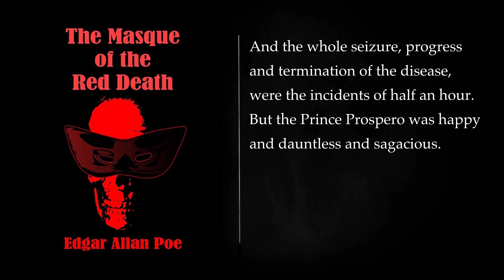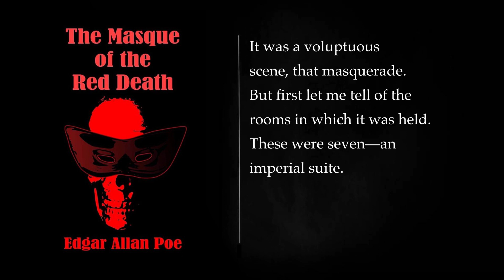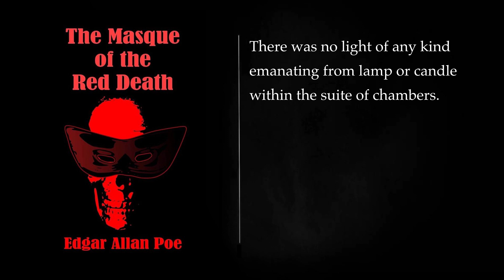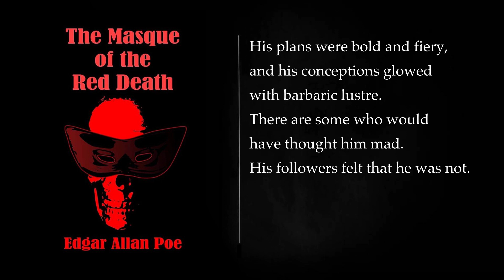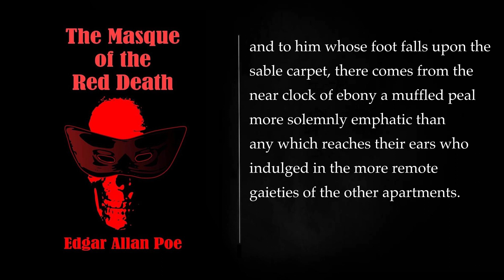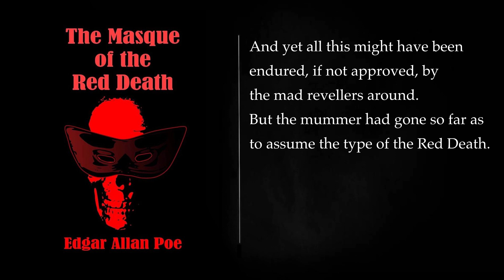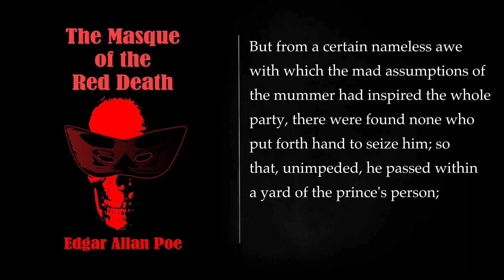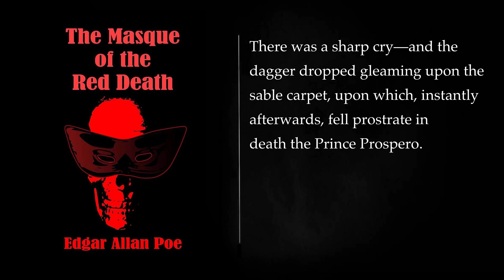The Masque of the Red Death by Edgar Allan Poe. Audiobook - full length, free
"The Masque of the Red Death" is a short story by the American author Edgar Allan Poe, first published in 1842. It is a gothic tale that explores themes of mortality, the inevitability of death, and the consequences of attempting to escape or evade death. The story is rich in symbolism and allegory. Here is a detailed summary of "The Masque of the Red Death":

Introduction:
The story takes place in an unspecified European country that is ravaged by a deadly and highly contagious disease known as the "Red Death." The disease causes sharp pains, profuse bleeding, and a swift death. Despite the rampant suffering and death, Prince Prospero, the ruler of the land, decides to withdraw to his abbey along with a thousand nobles and entertainers. The abbey is fortified and well-provisioned, allowing Prospero and his guests to shut themselves off from the outside world.

The Masquerade:
After six months of seclusion, Prospero hosts a grand masquerade ball within the seven colorfully decorated rooms of the abbey. The rooms are arranged from east to west in a particular order. The final room, known as the "Black Room," is shrouded in velvet curtains, with blood-red windows and black tapestries. This room is considered the most ominous and sinister.

The Clock and the Stranger:
A large ebony clock in the Black Room ominously strikes the hour, causing the revelry to momentarily cease. The guests are filled with dread and unease at the sound. The striking of the clock reminds them of their mortality and the relentless advance of time. They also notice a mysterious figure moving through the rooms, wearing a costume that resembles a corpse afflicted by the Red Death.

The Conclusion:
Prince Prospero becomes enraged by the intruder and pursues him through the seven rooms with a dagger. As he corners the stranger in the Black Room, he suddenly falls dead, and the intruder is revealed to have no physical presence. The guests are horrified to discover that the figure is indeed the Red Death itself, which has infiltrated their supposedly secure refuge.

The Aftermath:
The Red Death claims all the guests in the abbey, and none survive its visitation. The seven rooms, previously representing various stages of life, now symbolize the stages of death and decay. The story ends with the death of all within the abbey, and the final extinguishing of the ebony clock.

"The Masque of the Red Death" is a powerful and allegorical tale that explores the inevitability of death and the futility of trying to escape it. Edgar Allan Poe masterfully weaves symbolism, setting, and atmosphere to convey a profound message about the human condition. The story serves as a chilling reminder that death is inescapable and that attempts to wall oneself off from the world's suffering and mortality are ultimately futile. It remains one of Poe's most celebrated and enduring works in the realm of gothic and allegorical literature.
More: The Masque of the Red Death, Edgar Allan Poe, Audiobook
Free, Full Length, Classic Short Story
Gothic Literature, Masque, Red Death
Ball, Haunted Castle, Apocalypse
Death, Mortality, Fear
Suspense, Thriller, Literature
Audiobook Recommendations, Free Audiobooks